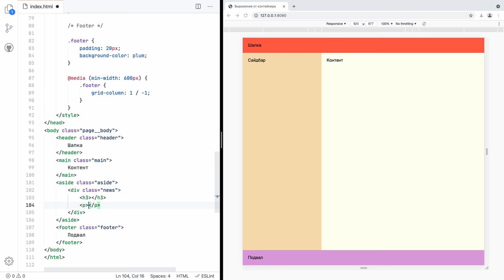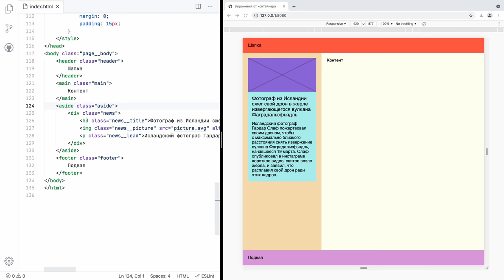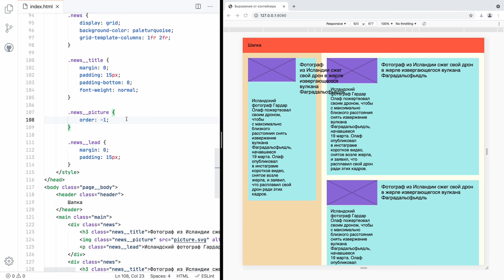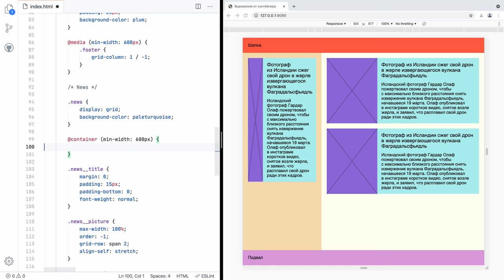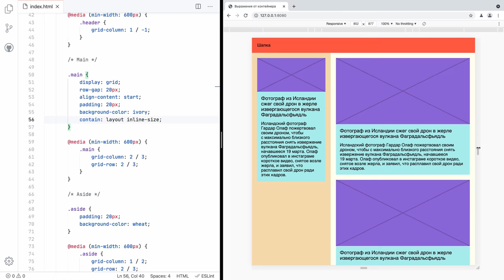📦 CSS Container Queries, или Адаптация по-новому: контейнер вместо вьюпорта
00:00 Интро
01:05 Базовая раскладка
02:15 Адаптация от окна
04:12 Добавляем карточку
06:38 Проблема с карточкой
07:19 Раскладка карточки
08:13 Адаптация карточки
09:16 Адаптация от контейнера
10:22 Дополнительное условие
11:56 Выводы
12:32 Аутро

Камера: Blackmagic Pocket Cinema 4K
Объектив: Panasonic 12–35 мм, f/2,8
Микрофон: Audio-Technica BP40
Свет: Aputure Light Storm 120d II + Light Dome
Софт: DaVinci Resolve, iZotope RX